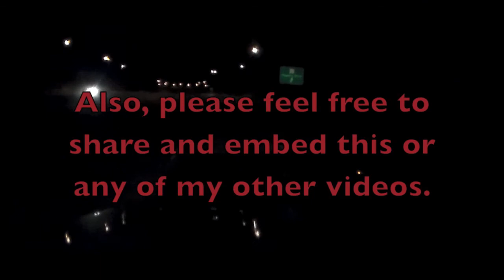Thoughts on the MGTOW+ vs. MHRM blow up.